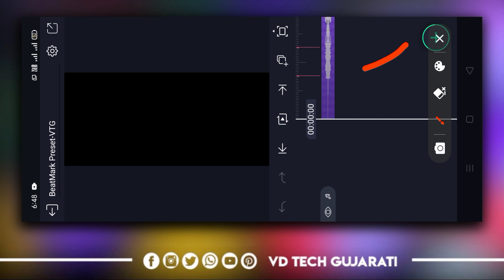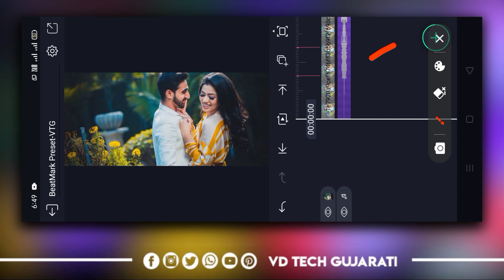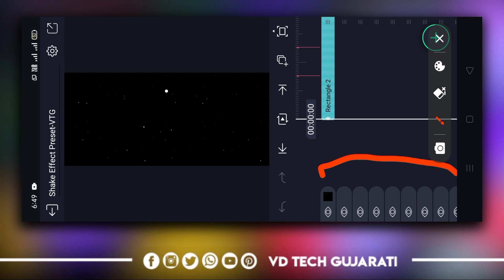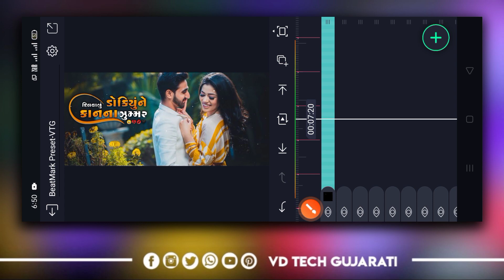New Trending Gujarati Bewfa status Editing🔥Alight motion Gujarati Editing🔥 Alight Motion Editing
બોલેલા વેણ બધા સમજે🔥Gopal Bharvad વાયરલ Song Bole la ven Badha Samje Video Editing Alight Motion

➡️Project Preset Code :0197

➡️Lyrics Preset Code :0198

➡️All Materials Code :0199

➡️All Material

➡️Join Whatsapp Groupe :
httpsvideo